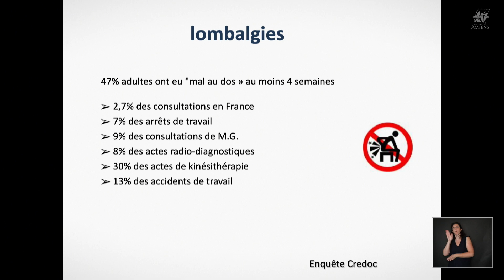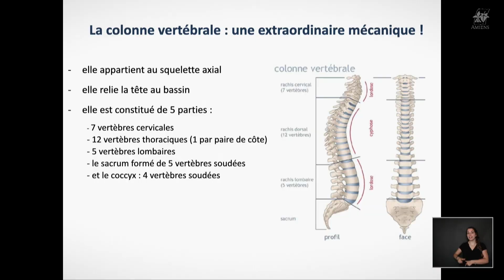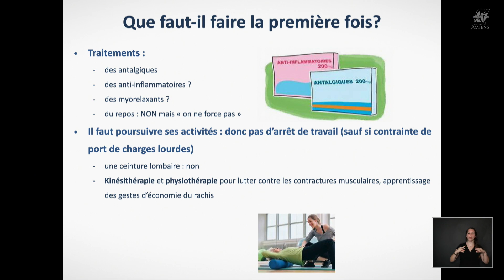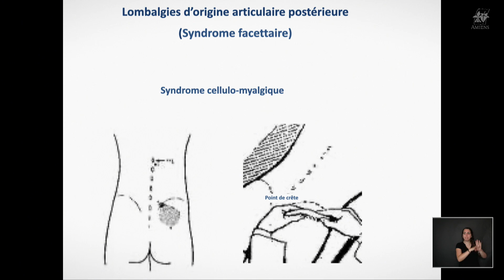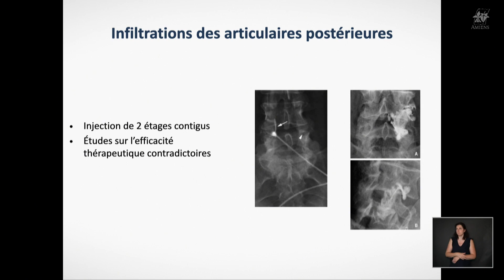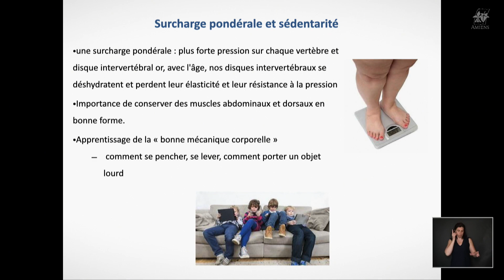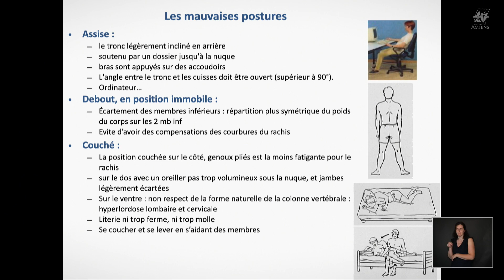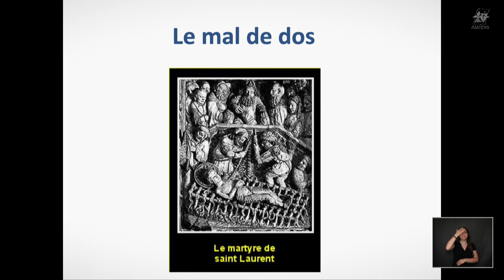Mardi Santé de la Ville d'Amiens - Dorsalgies, les signes d'alerte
Nous sollicitons tout particulièrement notre dos: 1500 à 2000 inclinaisons par jour. 35 % de nos mouvements seraient inadaptés, c’est peut-être la partie du corps que nous « maltraitons » le plus. 90 % des Français assurent avoir, un jour, souffert du mal de dos.

La dorsalgie englobe toutes les formes de douleurs siégeant au niveau de la région dorsale. Elles touchent une zone ou l’autre de la colonne vertébrale comme les lombaires et son affection le lumbago.
Les causes des dorsalgies sont nombreuses et variées. Elles sont parfois provoquées par une simple mauvaise posture ou font suite à une pathologie chronique, mais elles entraînent toutes une gêne importante dans la vie quotidienne.

Les douleurs dorsales s’accentuent souvent lorsque l’on prend de l’âge. Chez les seniors, le mal de dos persistant peut déboucher sur un risque de perte d’autonomie souvent lié à une altération du sommeil, à des difficultés à réaliser des tâches de la vie courante comme la cuisine, le ménage, faire les courses.
Alors que faire ?

Lors de cette conférence, le professeur Patrice Fardellone abordera lors de son intervention les points suivants :
• Que recouvrent les dorsalgies ?
• Quelles en sont les origines ?
• Comment en soulager les douleurs ?
• Peut-on prévenir les dorsalgies ?